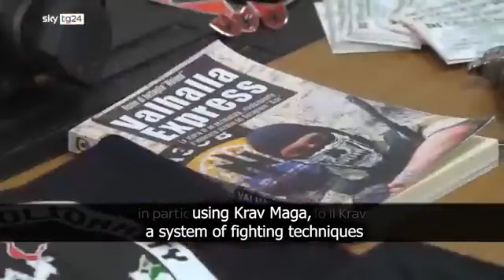Italian police arrested four Italian neo-Nazis affiliated with the Ukrainian far-right in Naples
Italian police arrested four Italian neo-Nazis affiliated with the Ukrainian far-right in Naples on Tuesday under suspicion of planning terrorist attacks.

One fugitive suspect is currently embedded with the Azov Battalion in Ukraine.